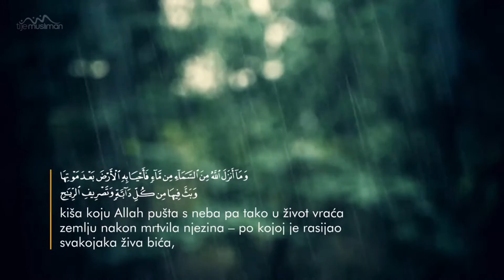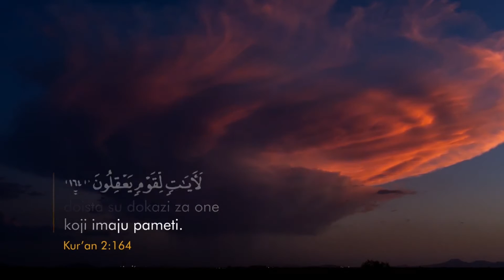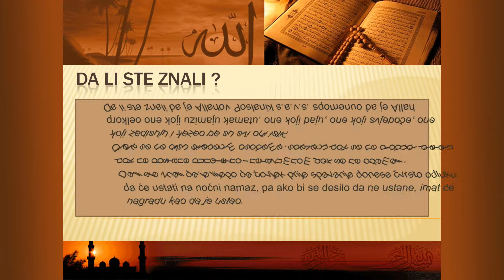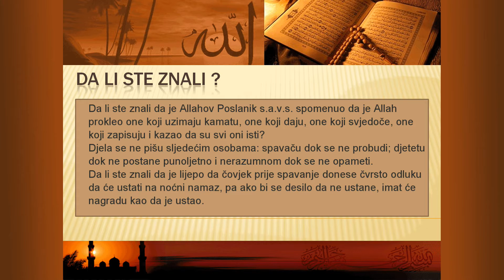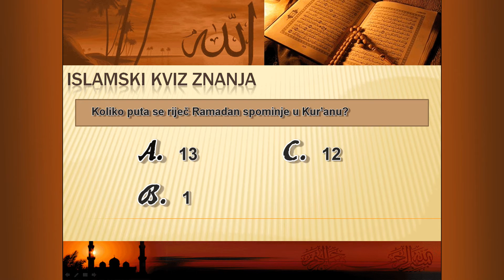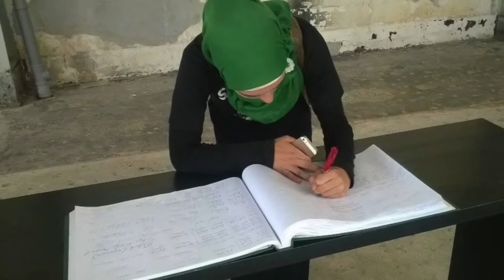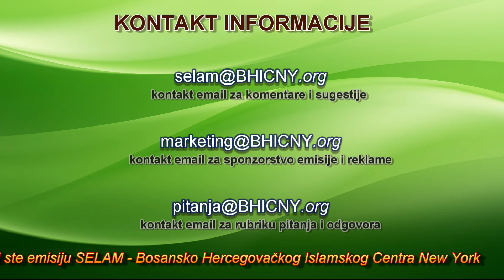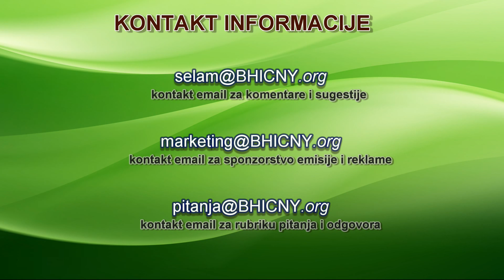"SELAM" - Islamsko-Obrazovni Program BHICNY - emisija 21. - HD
Ovo je snimak 21. po redu, emisije SELAM u serijalu programa Bosansko-Hercegovačkog Islamskog Centra New York. Emituje se svakog drugog petka u 21:00 sati na kanalu BATV (Bosansko Američke Televizije) u Sjevernoj Americi i Kanadi. Emisije su Islamsko-obrazovnog karaktera u kojima pored informacija o dešavanjima u Njujorkškim džematima i šire možete pratiti i stalne segmente poput: Intervju emisije, hadis dana, islamski kviz, obraćanje imama, humanitarni kutak, kutak za djecu, haber iz džemata i sl.